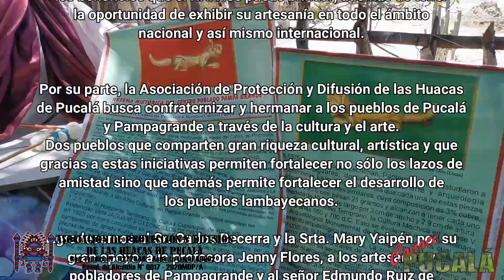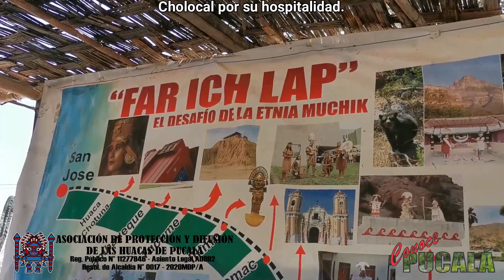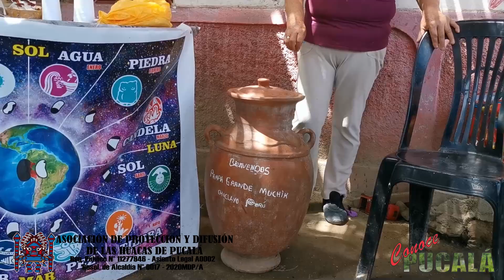Visita a Pampagrande.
El día Domingo 9 de octubre del 2022, se realizó la visita de los representantes del MINCETUR, junto a los artesanos pucaleños y miembros de la Asociación de Protección y Difusión de las Huacas de Pucalá a la localidad de Pampagrande y así mismo una visita al Sr. Edmundo Ruíz del centro poblado Cholocal perteneciente al distrito de Pucalá, Chiclayo - Perú; con la finalidad de continuar con los trabajos de registro e inscripción de los artesanos al RNA (Registro Nacional de Artesanos) para que de esta manera también puedan acceder a los beneficios que el RNA les puede brindar.
Así mismo esta visita permite a los miembros de la Asociación de Protección y Difusión de las Huacas de Pucalá confraternizar con nuestros hermanos de Pampagrande y aunar fuerzas con la finalidad de rescatar, preservar y fomentar nuestra tradición, cultura y arte que caracterizan a estos pueblos lambayecanos.